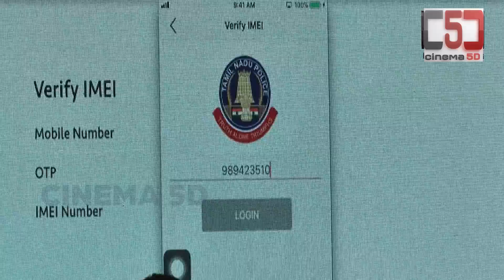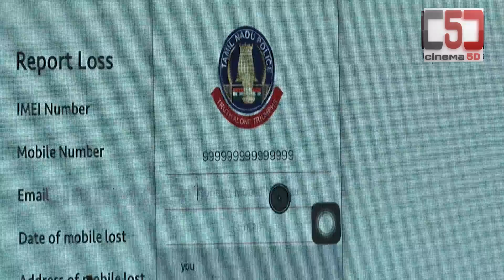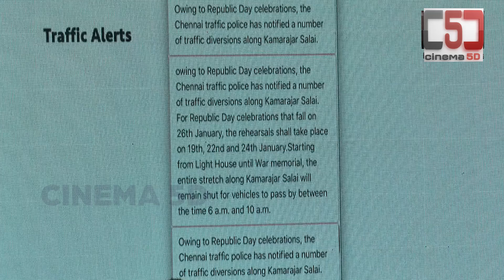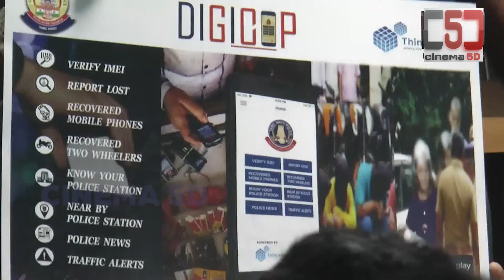DIGICOP APP ஐ LAUNCH செய்த விஜய்சேதுபதி I mobile தொலைந்தால் கவலை வேண்டாம் I C5D